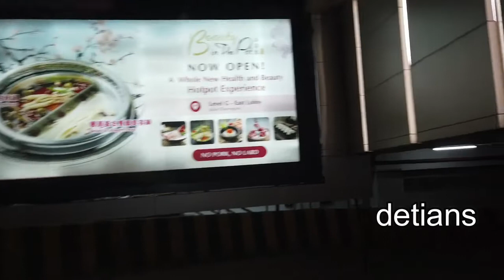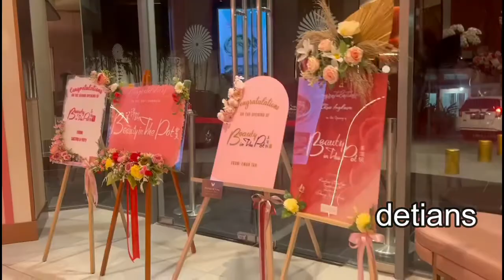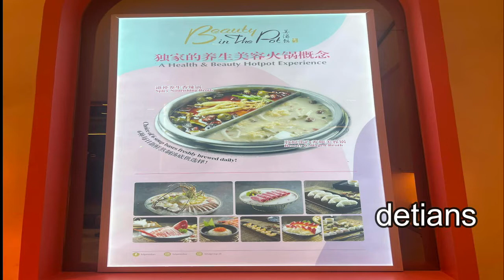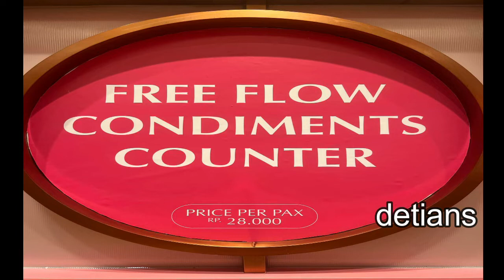BEAUTY IN THE POT II KULINER II CABANG SINGAPORE II SUSHI TEI II SUN PLAZA II MEDAN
Sekarang saya akan memperkenalkan Kuliner cabang Singapore buka cabang di Indonesia dan apa hubungannya dengan SUSHI TEI , Untuk lebih jelas tonton sampai habis liputan saya supaya anda tau info apa serta bagai mana cara menikmatinya . Makasih